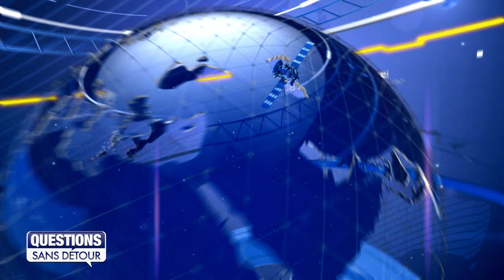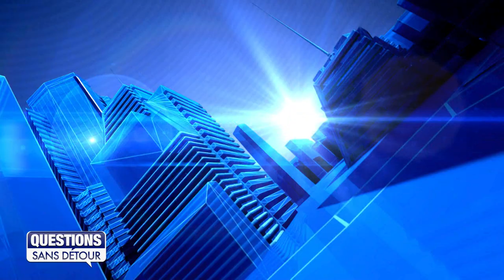Questions Sans Détour avec Amadou CLEMENCE